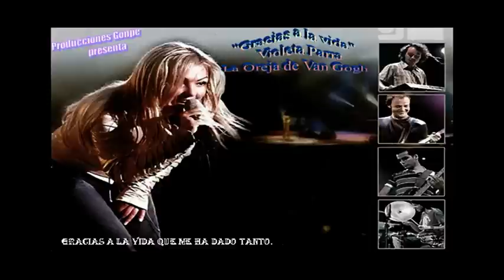"Gracias a la vida 2" La Oreja de Van Gogh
Corta pero bonita versión de este famoso grupo.